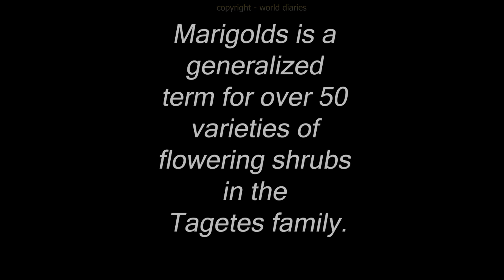MARIGOLD THE FLOWER 09 YOUTUBE